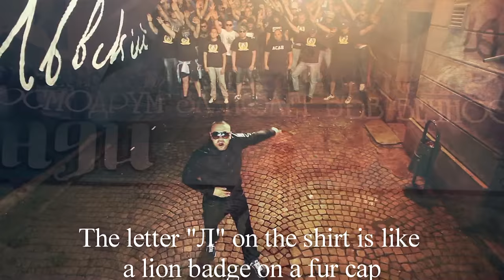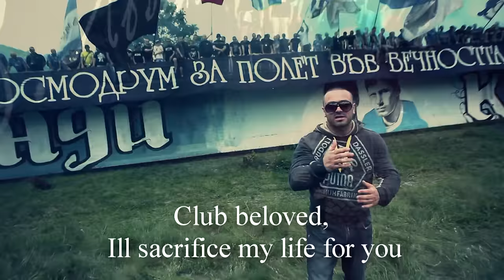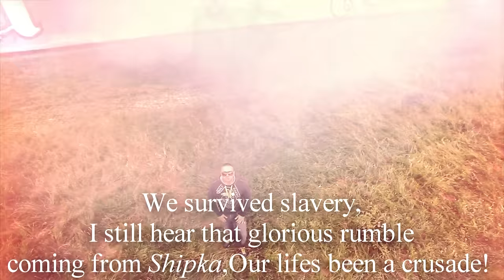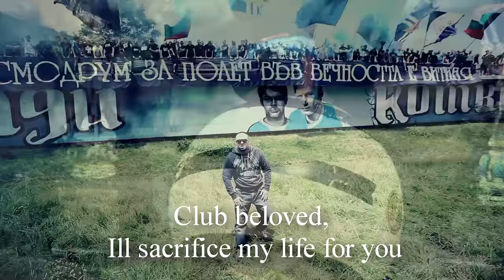CAMORATA feat. ILIYA ILIEV - 100 GODINI SLAVA ( PRODUCED BY SNOWMUZIC )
ЕДНА ПРОДУКЦИЯ НА ТОДОР НЕНОВ- КАМОРАТА , НАЦИОНАЛЕН КЛУБ НА ПРИВЪРЖЕНИЦИТЕ НА ЛЕВСКИ И БОРЯНА КОСТОВА  .
ПРЕВОД : МИЛЕН ПАНАЙОТОВ